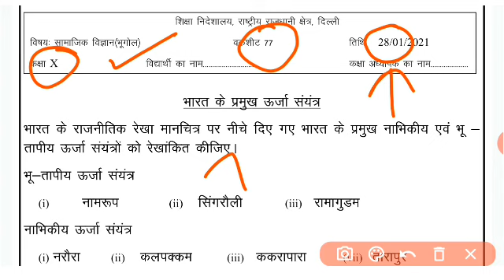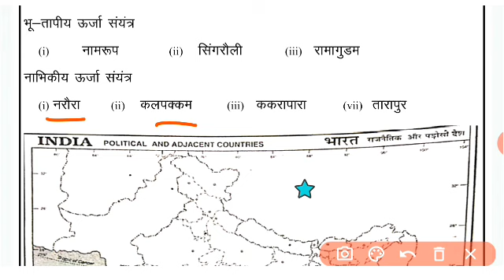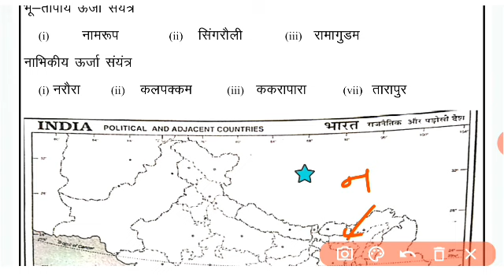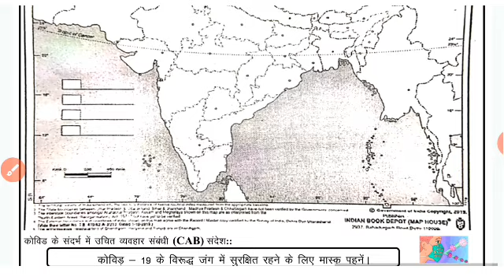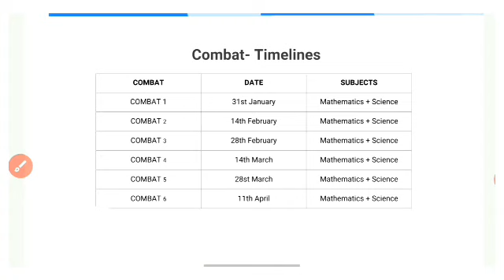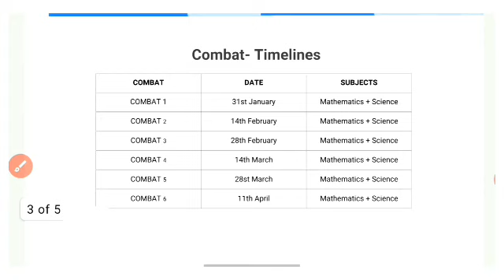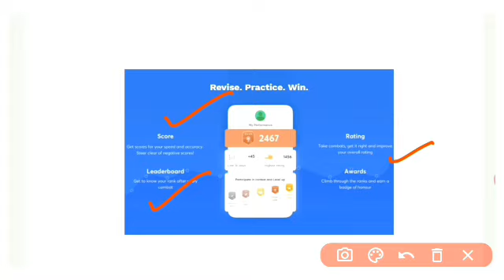Class 10 SST worksheet 77 || 28 Jan 2021 || Hindi Medium || social science worksheet 77 class 10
Hi Learners,
The most competitive, gamified CBSE Class 10 is here!
:trophy::trophy::trophy: UNACADEMY COMBAT :trophy::trophy::trophy:
Compete with thousands of Learners in India’s biggest fortnightly competition.
The most challenging battle to level up the preparations & practice for CBSE 10th Boards Examinations.
What is Unacademy Combat ?
It is a LIVE contest between thousands of students in every 15 days :boom:
Learners get scores & leaderboard after each correct answers but they get more points if they answer it faster :first_place_medal::second_place_medal::third_place_medal:
Real-time leaderboards after every question to keep you hooked on/ to keep you going
Instantly see the answers you got right and know where you stand among other learners in India
Combat for CBSE Class 10 is already LIVE & 1st edition will  take place on January 31,2021 :hourglass_flowing_sand:
The 1st combat is being conducted for Mathematics & Science where all questions are curated by our Top Educators. These questions will not be from any past papers, NCERT or reference book :male-teacher::skin-tone-2::female-teacher::skin-tone-2:
Go head-to-head with thousands of learners every fortnight and battle it out